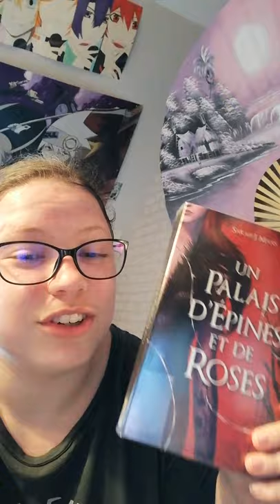Les mardis d'Emma ! - 7.Un palais d'épines et de roses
Retrouvez chaque mardi les conseils lecture d'Emma, étudiante stagiaire à la bibliothèque de Clermont.
Mardi 11 mai 2021 : "Un palais d'épines et de  roses" de Sarah J. Maas, série parue aux éditions de la Matinière